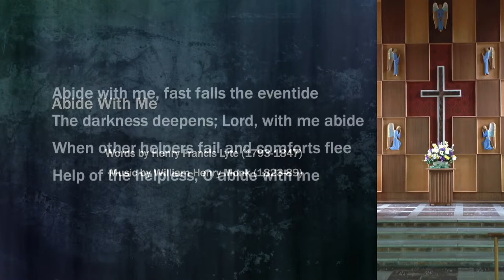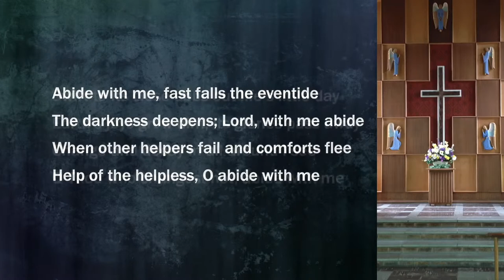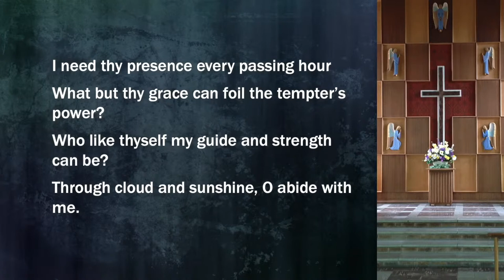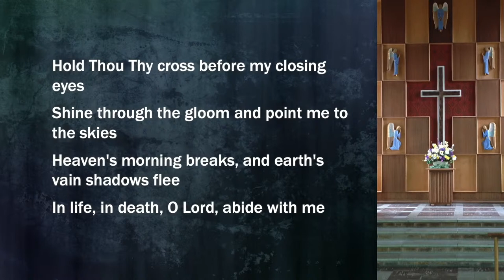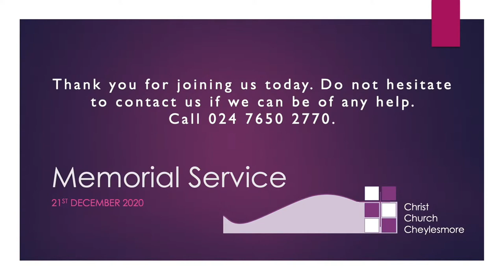Memorial Service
A memorial service for those who grieve loved ones and those who grieve the life lost due to coronavirus. The service will be a series of readings from 'Postcards from the Land of Grief' by Richard Littledale who writes insightfully of what it is like to be forced into a foreign land. You can watch online or attend in person.